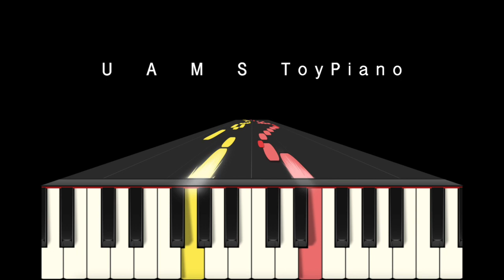トイピアノ版 // フランス組曲第1番 BWV.812 ニ短調 / J.S.バッハ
トイピアノ用に、J.S.バッハ作曲「フランス組曲」をアレンジ。
32鍵盤（カワイミニピアノ）25鍵盤（シェーンハット、tinyPIANO）やピアノでも弾けます。オルゴールみたいな音です。25音で弾けるファンタジー！

J.S.バッハ：フランス組曲第1番 BWV.812 ニ短調 （トイピアノ編曲：ウーーノ）
Johan Sebastian Bach : French Suite No.1 in d minor, BWV 812, for Toy Piano (arranged by uuuno)

0:11  アルマンド
3:34  クーラント
5:28  サラバンド
8:05 メヌエットI&II
11:06 ジーグ